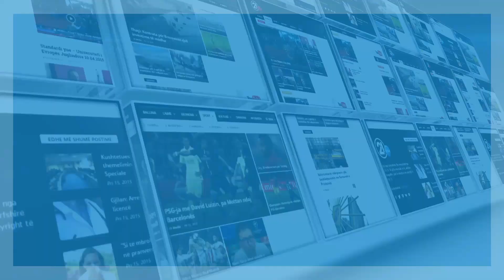VV NE FERIZAJ 03 06 2017